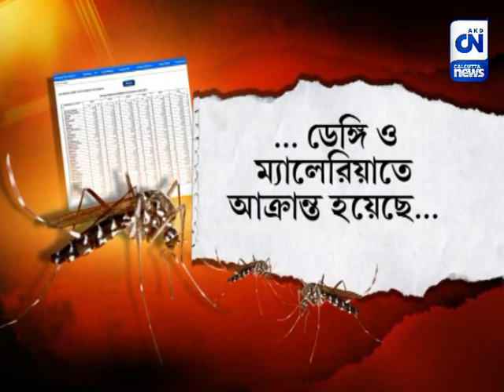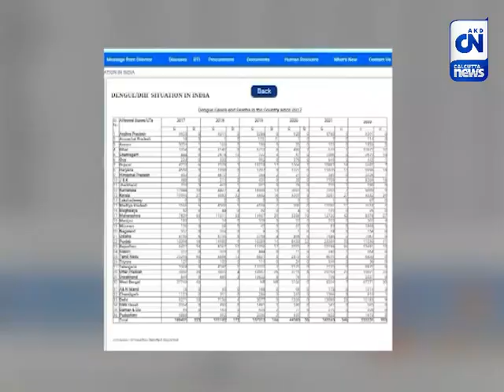ডেঙ্গি ম্যালেরিয়াতে প্রথম বাংলা | CN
গত বছর কত শতাংশ মানুষ ডেঙ্গি ও ম্যালেরিয়াতে আক্রান্ত হয়েছে, সেই সংক্রান্ত রিপোর্ট কেন্দ্রকে পাঠাল রাজ্য। সেই রিপোর্ট প্রকাশ্যে আনল কেন্দ্রীয় স্বাস্থ্য মন্ত্রক। রিপোর্টে দেখা যাচ্ছে, ডেঙ্গি এবং ম্যালেরিয়া দুটোতেই মোট আক্রান্তের নিরিখে ২০২২ সালে দেশের মধ্যে প্রথম স্থান অধিকার করেছে পশ্চিমবঙ্গ।